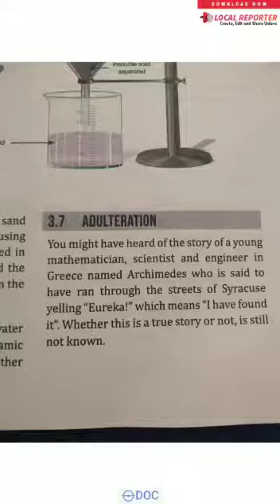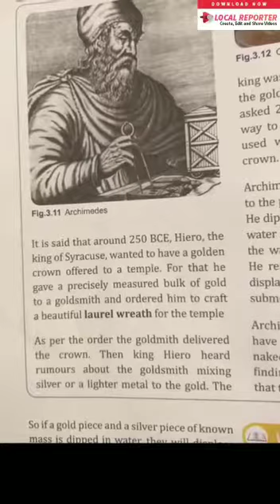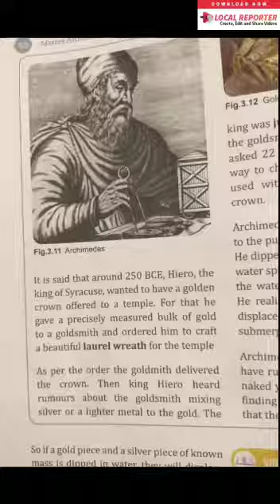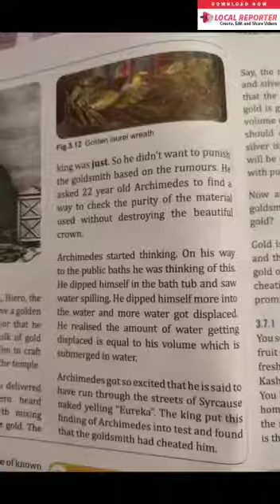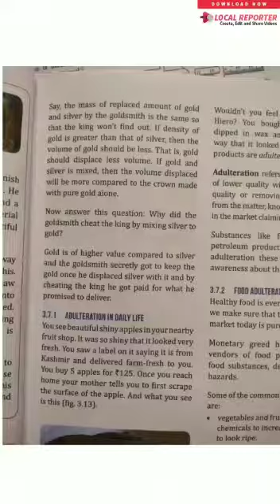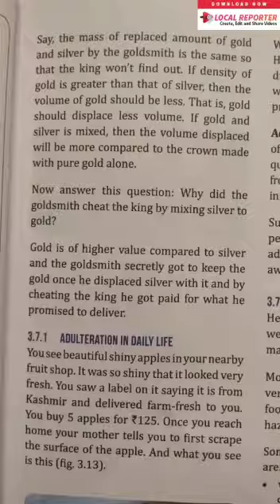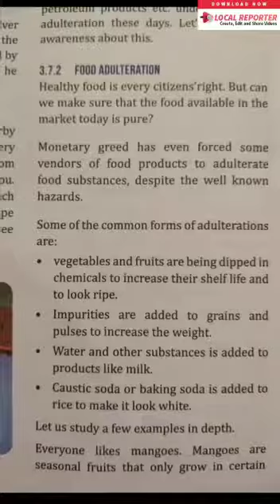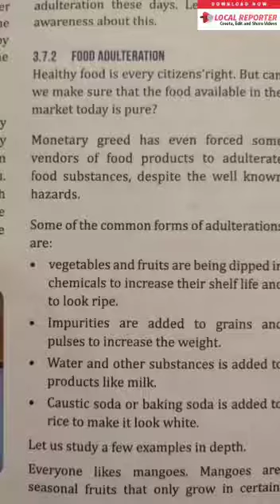6th Std Science ~mater around us~Part - 8